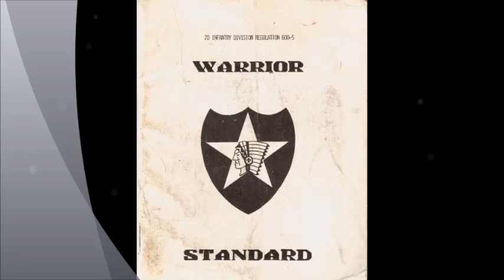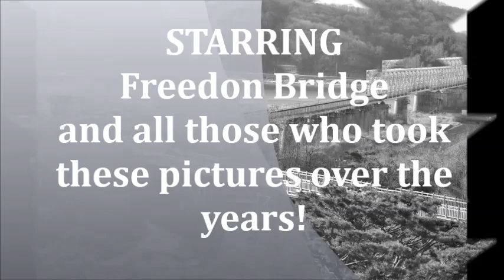DMZ - KOREA - Freedom Bridge - "Back in the Day" III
Freedom Bridge DMZ South Korea